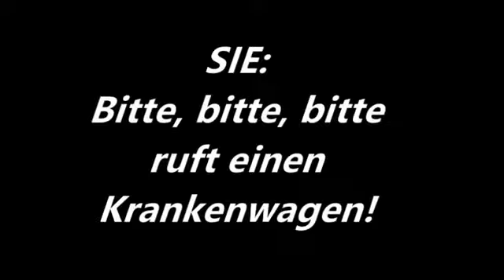Biberach „Ehrenmordversuch“ im Kinderzimmer ,, Unglaublich diese Schw ,,,,,,,,,